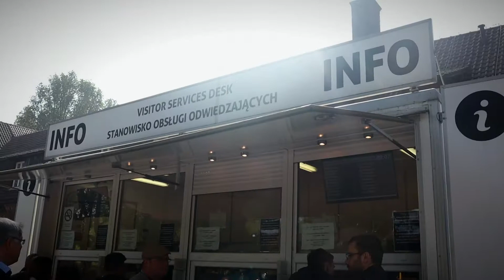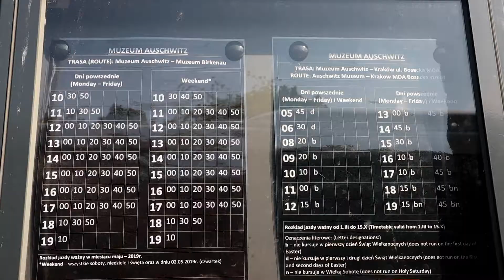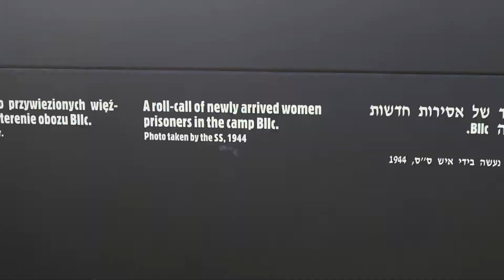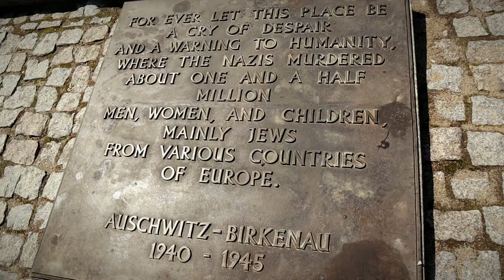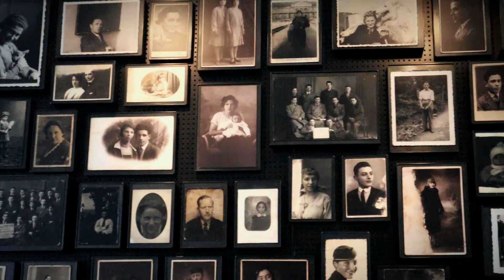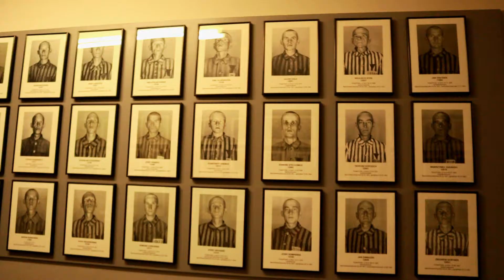Travel Auschwitz, Poland - Travel Vlog | Holocaust Site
In this series, I share with you my experience with my travel buddies Walking Through Auschwitz, Poland  concentration camp, This is the Holocaust Site, where over 1,100,000 people were murdered by the Nazis. Millions of Jew suffered in this camp that it was really sad to read their stories and see what they have left in this world. This place is a must visit in your travel if you do visit Poland. The Jetlag warriors also made my trip memorable together with my buddy Deneswaran who was kind enough to Tour us around. Travel Auschwitz, Poland - Travel Vlog | WARNING Holocaust Site

Timestamps of our Tour around Auschwitz Concentration Camp:
(Click them to skip to that part of the video)
1:20 - Auschwitz Birkeneu Camp II
6:06 - Auschwitz Camp I
7:29 - Exhibition of the belongings of the Victims. Warning Actual Footage.
11:24 - Polish Meal Dinner.

▸Filipino & Irish descent, Semi-Pro Boxer / Boxing Coach, Globetrotter, Videographer & Travel Vlogger since 2017.